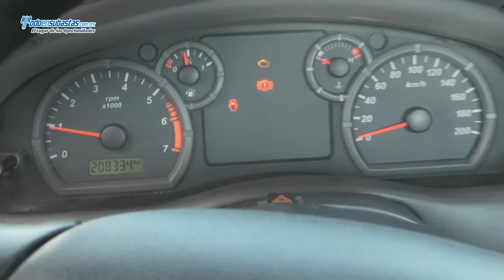Ford / Ranger / 2008